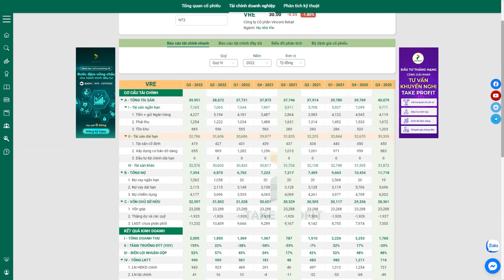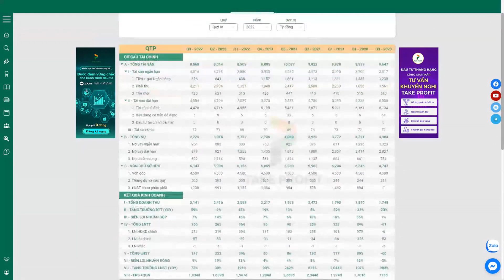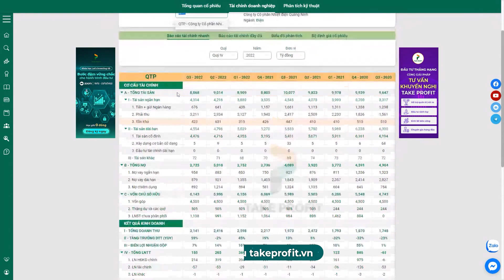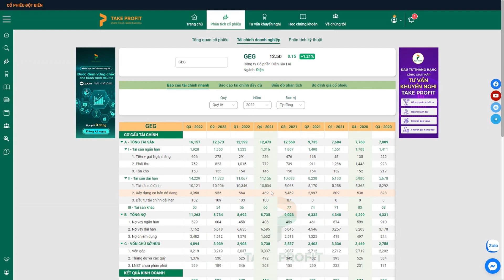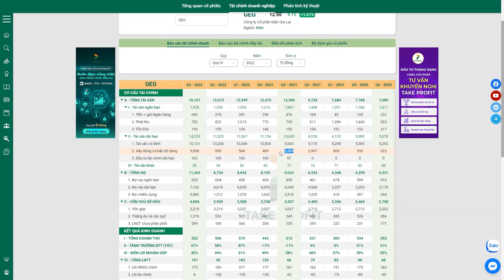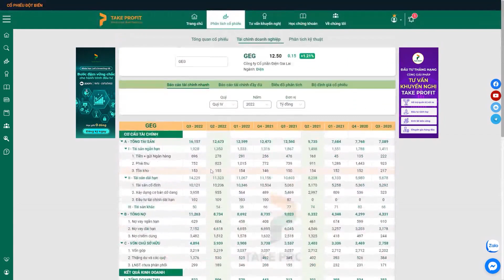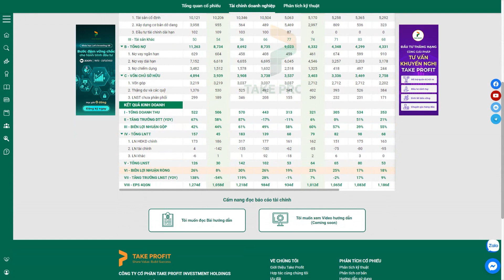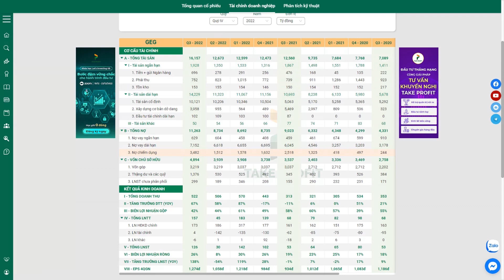Hướng dẫn đọc báo cáo tài chính nhanh ngành điện - Bằng bộ công cụ TechProfit.vn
👉 Link tham gia group zalo hỗ trợ sử dụng bộ công cụ

►Thuật toán giao dịch - báo lệnh MUA - BÁN REALTIME trong phiên

© Bản quyền thuộc về techprofit.vn